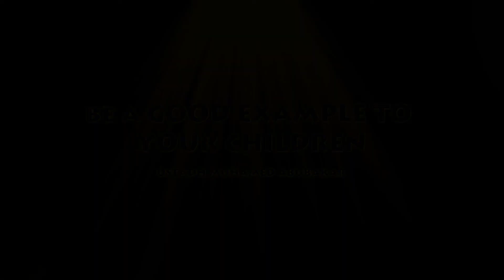ISLAMIC UPBRINGING PART 13 | SHEIKH MOHAMED ABUBAKAR AL WAILY